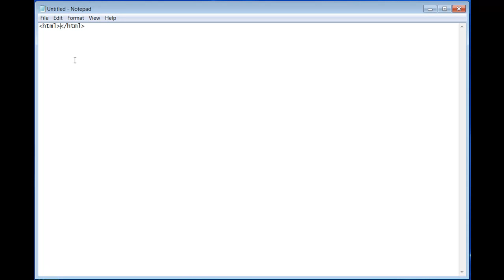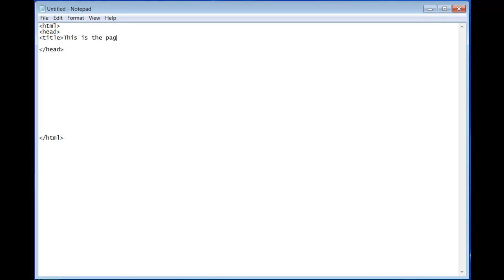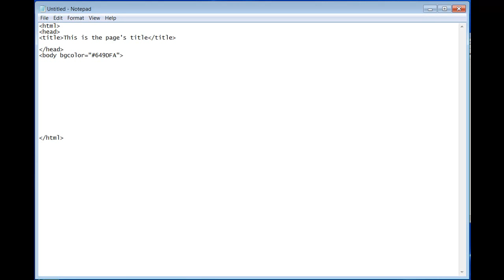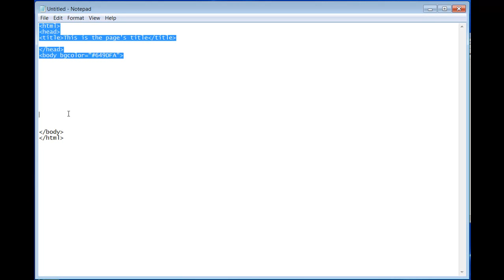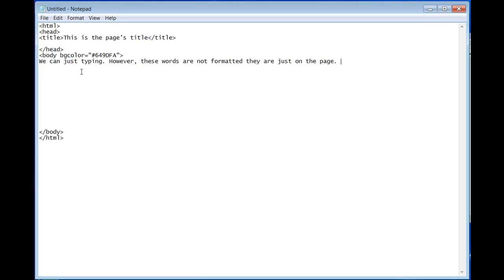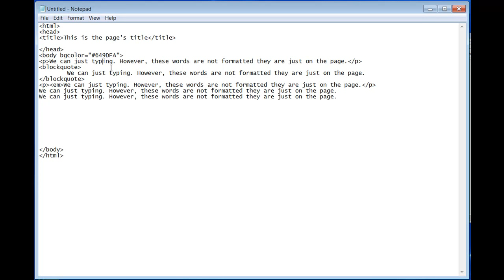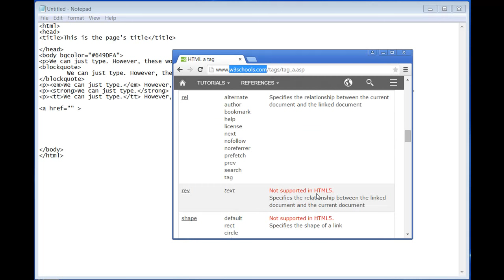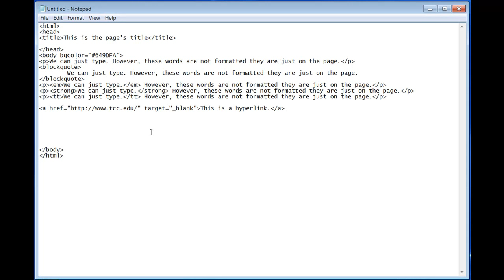000 TCC ITE130: HTML intro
Take a lot of notes and you will ace the HTML quiz.